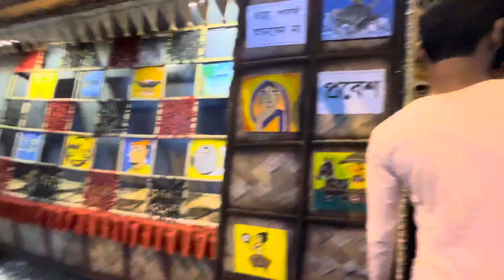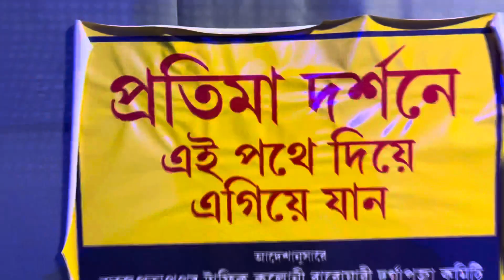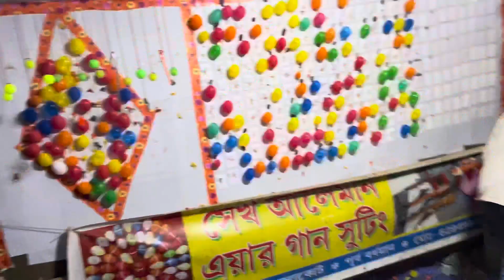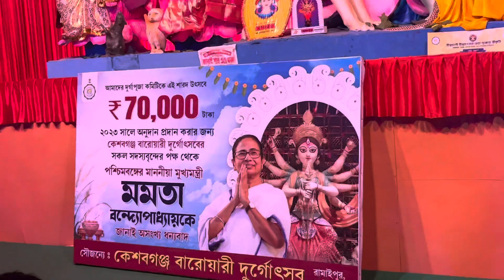শুভ অষ্টমী 😉 full night